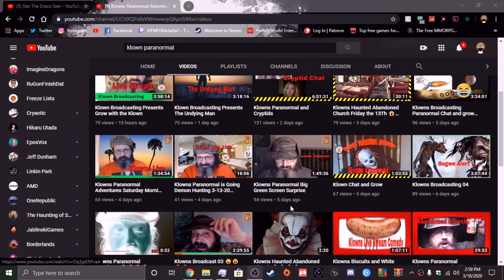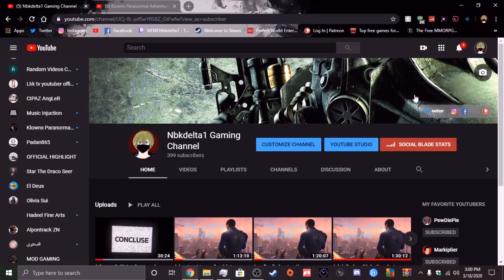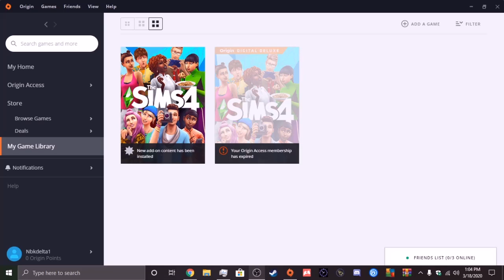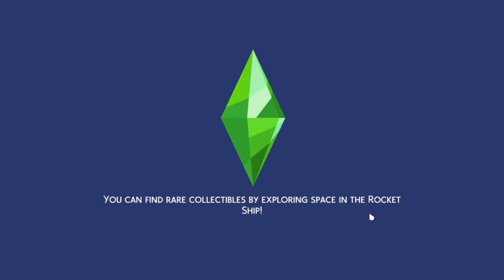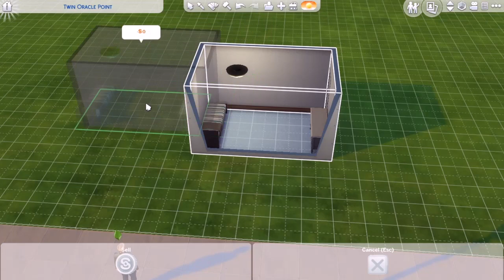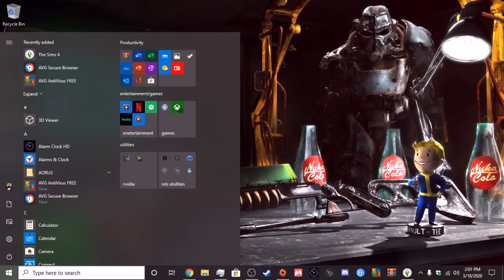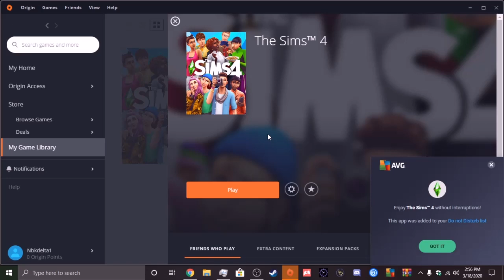(shout out 2)lets play the sims 4 pt 5